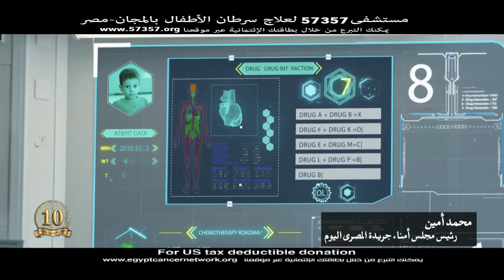أ- محمد أمين رئيس مجلس أمناء جريدة المصرى اليوم 57357 هي منظومة علمية متكاملة